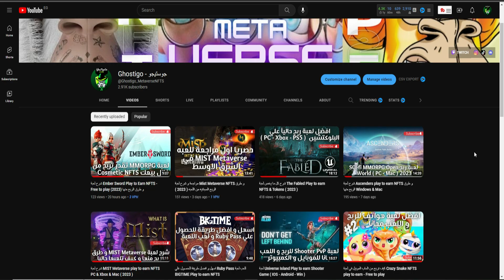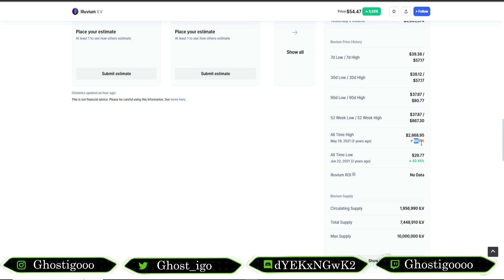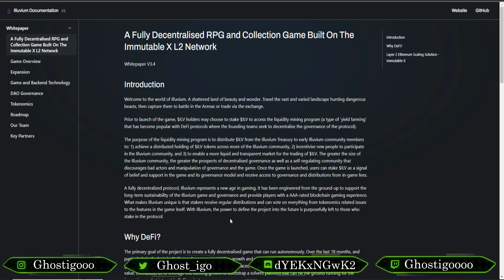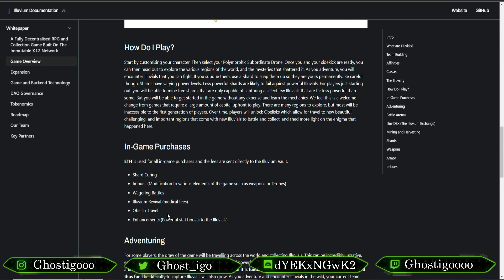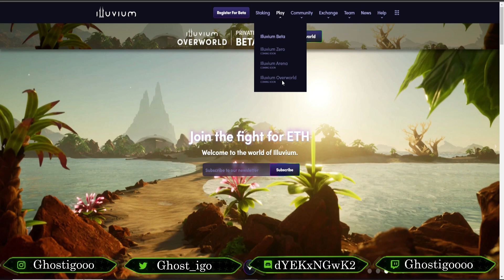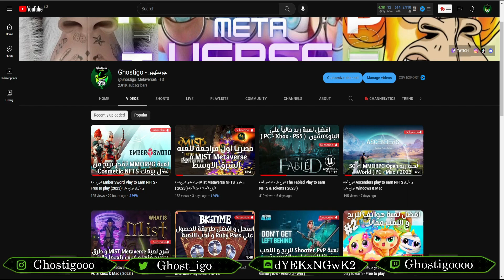شرح لعبة illuvium Play to earn NFTS - Free to play الجزء التاني و طرق الربح ( 2023 )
كنا شرحنا لعبة illuvium من سنة تقريبا و فعلا زي متوقعت اللعبه نالت اعجابي و اعجاب معظم المتظرين للعبة من ناحية الجرافيكس و الربح و طريقة اللعب الي هم وعدونا بها - في هذا الفيديو هنشرح كل شئ خاص بالعبه و لكن تكملته في الفيديو القديم تقردو تدخلو عليه من هنا ⏬

هذه القناة ليست للعملات الرقميه او التوصيات الخاصه بتداول العملات الرقميه
هذه القناة لشرح عوالم الميتافيرس والعاب ( ألعب و أربح ) و مجال الأن أف تي (NFT)

المتفائل و المتشائم كلاهما ضروري للمجتمع , الاول اخترع الطائره و الثاني اخترع الباراشوت
و الثالث هو المشاهد الذي يشترك بالقناه

و ايضأ كن علي يقين بانك إذا كنت لا تتفاعل ، فأنت لا تعيش😉
هيا بنا نانبسط